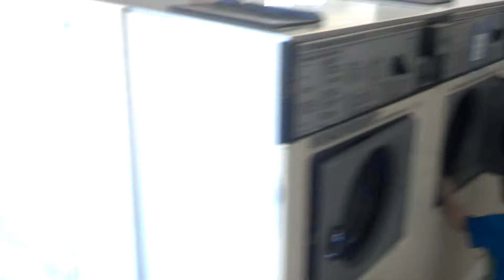Laundry day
Just me and the boys doing laundry.